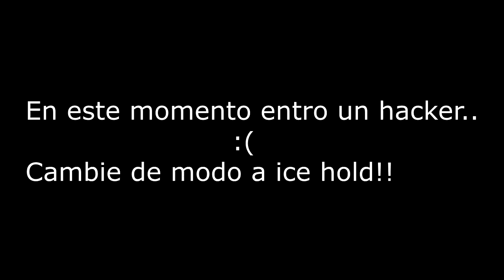UZAS-12 Legend | Wolfteam Latino | BESTIAL!!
Hey si amigos
En este videito les muestro la nueva arma de wolfteam la UZAS-12 Legend, excelente para jugar contra lobo y humanos jajaja
Perdonen mi juego no estoy acostumbrado a usar manka pero quería que ustedes la vieran y supieran en donde la pueden obtener
Mi facebook: